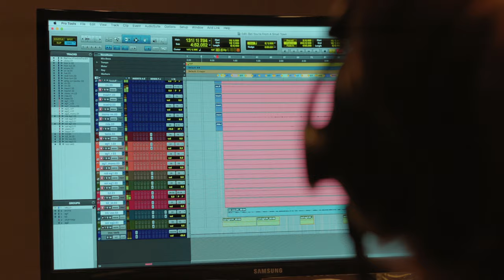Jameson Rodgers - You Won't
Listen to ‘You Won’t’ from Jameson Rodgers’ album, Bet You’re from a Small Town, out now

Chorus:
Old songs, bird dogs
Football season
Weekends, good friends
Amen, Jesus
Some things leave but they always come back
Baby, you and me, we both know that you won’t
Naw, you won’t